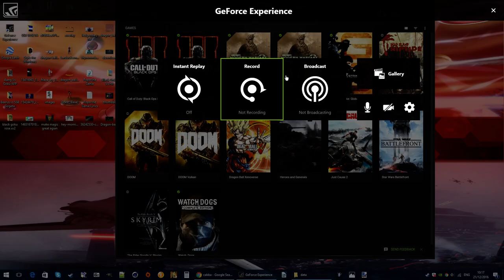Dragon Ball Xenoverse 2 Mods: Cabba God Form! DLC PACK 1! Super Saiyan Green?